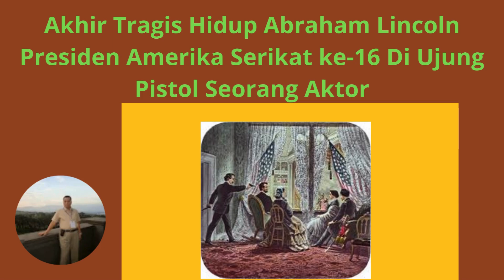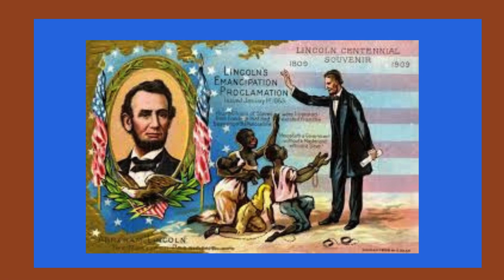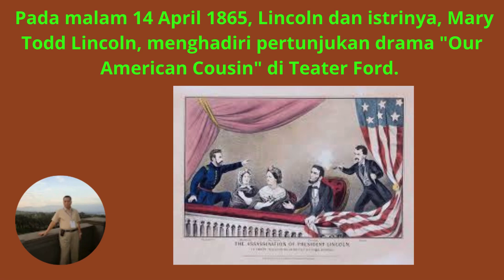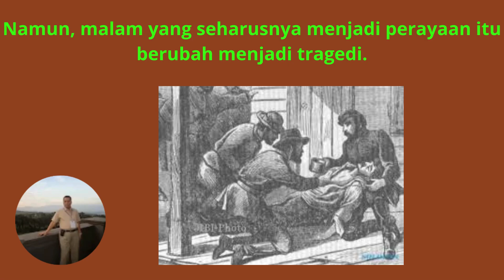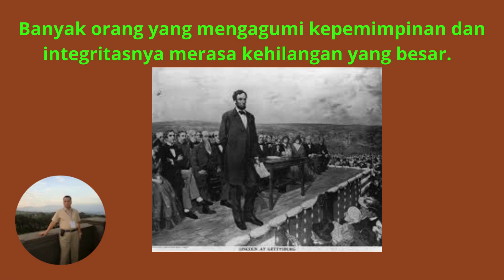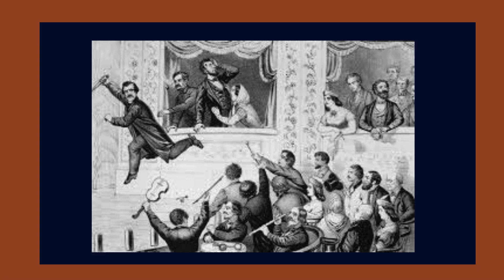Akhir Tragis Hidup Abraham Lincoln Presiden Amerika Serikat ke-16 Di Ujung Pistol Seorang Aktor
Video ini bercerita tentang Akhir Tragis Hidup Abraham Lincoln Presiden Amerika Serikat ke-16 Di Ujung Pistol Seorang Aktor. Abraham Lincoln, presiden ke-16 Amerika Serikat, adalah salah satu tokoh paling terkenal dan dihormati dalam sejarah Amerika. Kehidupannya diakhiri secara tragis pada tanggal 14 April 1865, ketika ia ditembak oleh John Wilkes Booth di Teater Ford di Washington, D.C. Kejadian ini tidak hanya mengguncang bangsa Amerika, tetapi juga meninggalkan dampak yang mendalam pada sejarah negara tersebut.
Latar Belakang
Abraham Lincoln dilahirkan pada 12 Februari 1809, di sebuah kabin log di Kentucky. Meskipun berasal dari latar belakang yang sederhana, Lincoln berhasil meraih pendidikan yang cukup baik dan akhirnya menjadi pengacara yang sukses. Dia terpilih sebagai Presiden Amerika Serikat pada tahun 1860, pada saat negara tersebut berada di ambang perang saudara. Dengan semangat yang teguh, Lincoln memimpin bangsa melalui Perang Saudara Amerika (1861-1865) dan bekerja keras untuk menghapus perbudakan, terutama dengan mengeluarkan Proklamasi Emansipasi pada tahun 1863.